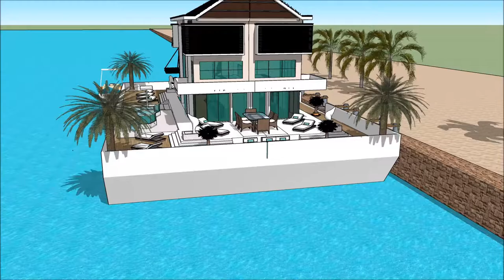casa flutuante rio de janeiro casa de luxo portugal venda mansões de luxo usa arquitetura e design c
The floating house villa houseboatzania launching an innovative high-end luxury yacht floating house villa mansion home design potentially as a display of exhibition of casa flutuante rio de janeiro casa de luxo portugal venda mansões de luxo usa arquitetura e design c.

The collection of the Floating house villa houseboatzania concept casa flutuante rio de janeiro casa de luxo portugal venda mansões de luxo usa arquitetura e design c consists of high luxury and architectural art pieces in minimalism combined with living on the waterfront of the harbour.

The floating house villa mansion yacht design has the basis to sustain living with high standards and contemporary structural design casa flutuante rio de janeiro casa de luxo portugal venda mansões de luxo usa arquitetura e design c with numerous of prospects for excessive living and celebrating the desire of life worldwide: